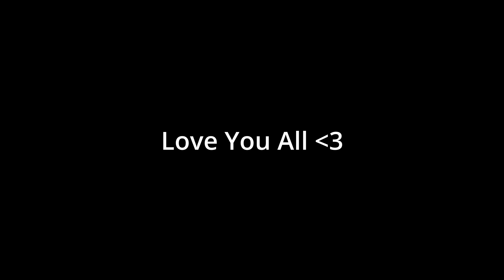The Most Inconsistent R7 In The Game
am i the worst r7 in the game?

who knows lol

What is RAC? : RAC "Roblox Arsenal Community" is the Official Fan-Made group for Roblox Arsenal. In this Discord server, you can talk, play comp matches, learn how to get better at editing/playing arsenal, and take part in tournaments; and our YouTube channel is made for the community as we upload clips, montages, memes, and other stuff created by the community.